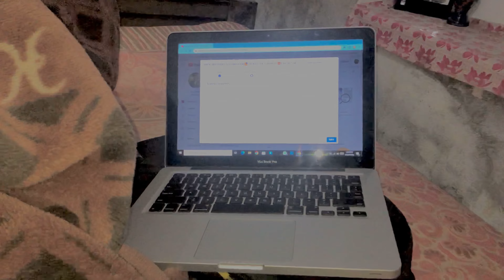EZAAM KI GF PUBLIC KR DI😜ROOM CHANGE😱 SARDI KI WAJA SA BHR JANA BAND😰gf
EZAAM KI GF PUBLIC KU KI
ROOM KU CHANGE KR RHA HA
SARDI MA BHR JANA BAND
CRICKET MATCH
TEA TIME
DINNER / BREAKFAST
KEEP IT SUPPORT
THANKS !